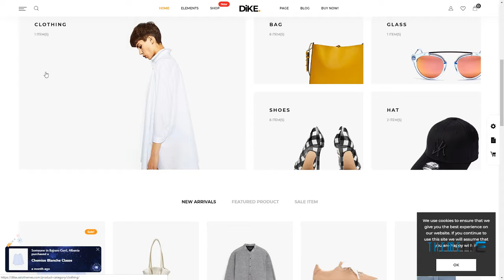Dike - Minimal and Modern WooCommerce AJAX Theme Selby Wenceslas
Columns 4+

 Layout Responsive